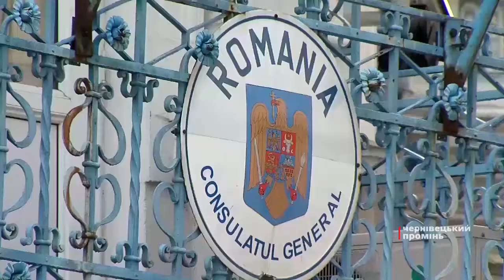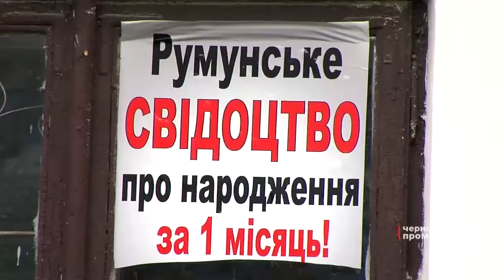«Національний корпус» та «Правий сектор» пікетували Генконсульство Румунії в Чернівцях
Представники громадських організацій закликали румунську сторону припинити тиск на Україну у мовному питанні, що активізувався після прийняття нового закону про освіту.